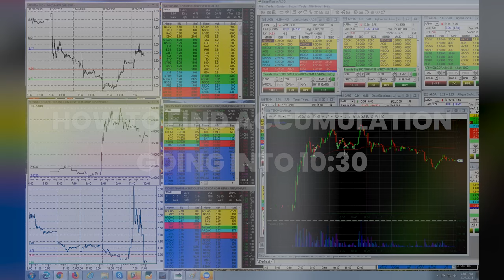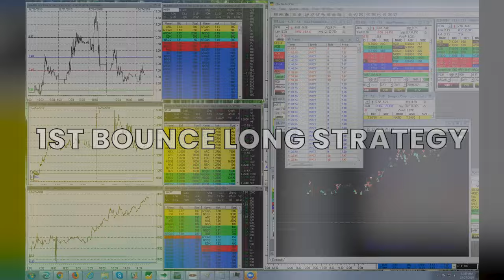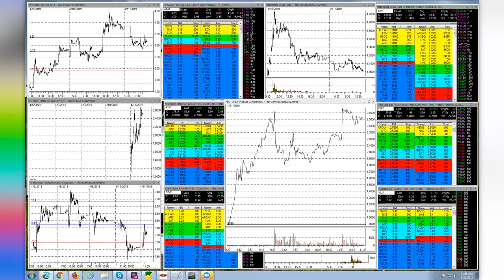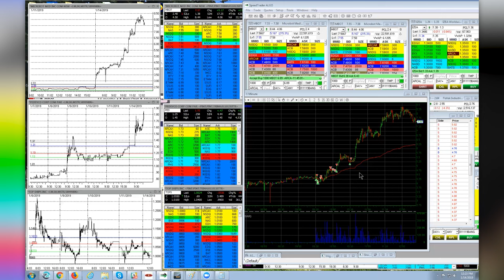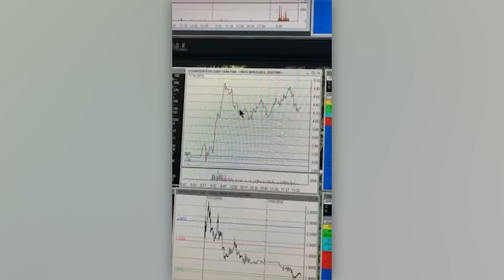Veteran Day Trader Teaches You How To Buy Stocks BEFORE They Go Up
Learn How To Spot And Buy Stocks That Run BEFORE They Happen. Bao (Aka Modern Rock) Teaches You His Simple But Timeless Strategies.